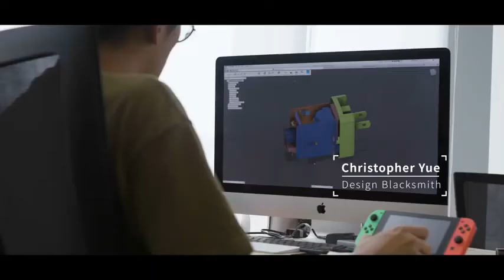overt Dock for the Nintendo Switch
A stealth dock hidden in a portable GaN-charger. Set your dock free and make any TV your playground.